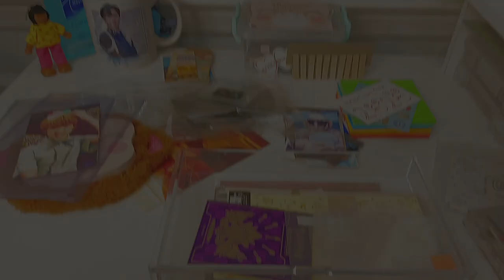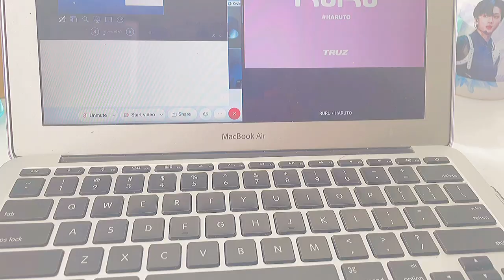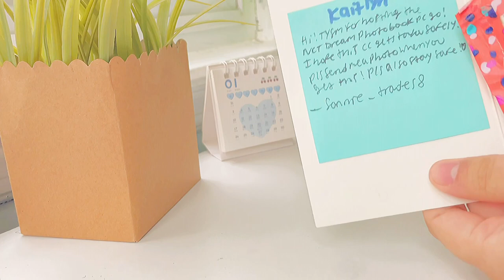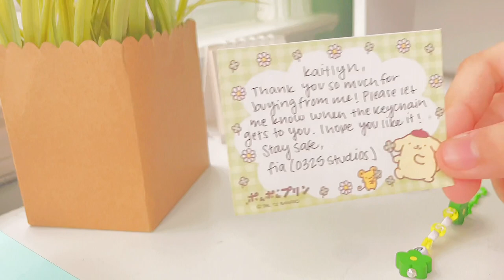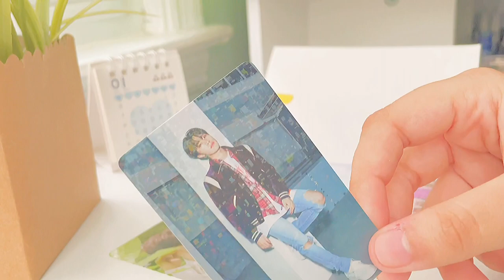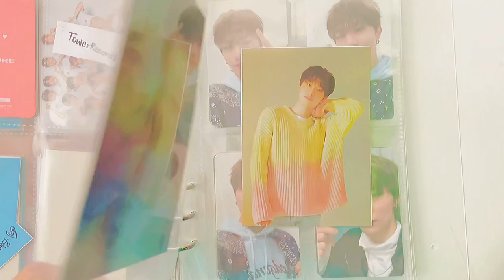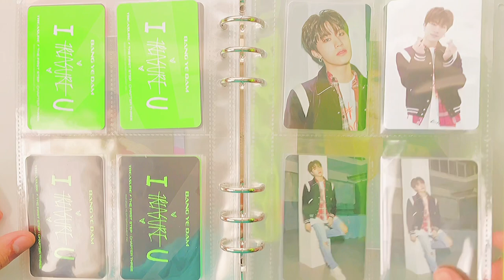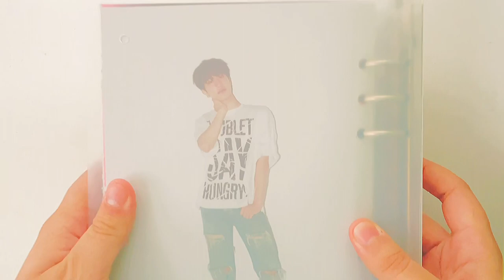[teume vlog 🧸] a day in my life - organizing, opening mail, mini binder tour 🌼